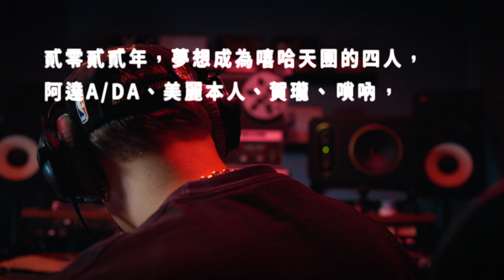【大嘻哈時代2 形象影片】 Vol .2 Find Ur Flow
大嘻哈時代2主持群 – 賽評阿達A/DA、美麗本人、記者賀瓏與Hype Man嗩吶合體，飾演想成為嘻哈巨星卻定位不明的男團，為了成為嘻哈巨星他們踏上拜師學藝的旅程，朝聖並尋求建議。他們是否能如願以償，成為夢想中的的Rapstar呢？

第二站男團們登門拜訪天王天后御用製作人Starr Chen陳星翰，好不容易鼓起勇氣把Demo拿給Starr Chen聽，結果獲得一句「This ain’t Hip Hop」的重擊，讓眾人頓時失去信心。還好，Starr Chen大發慈悲的開示「感受它 永遠不放棄（音樂播放器）」

四人發經過一輪又一輪的特訓，聲音出現了、Flow出現了。原來，Hip Hop就在心裡。

📺️ 播出資訊｜1/7 起
✹ 每週六 22:00 → MTV綜合台 / 三立都會台 30頻道 22:00首播
✹ 每週六 22:00 → LINE TV 22:00首播
✹ 每週日 22:00 → 台視 22:00